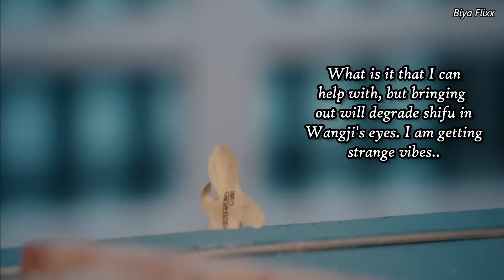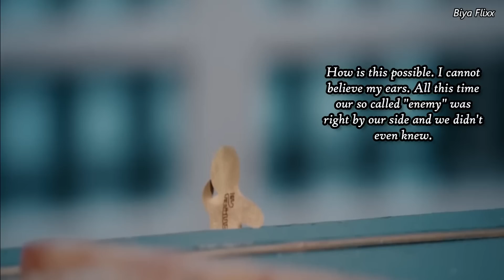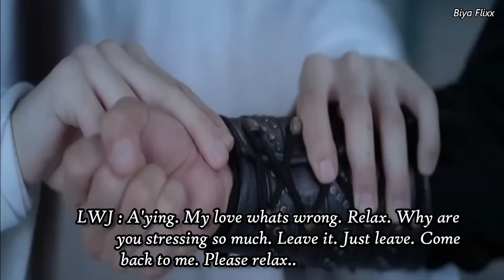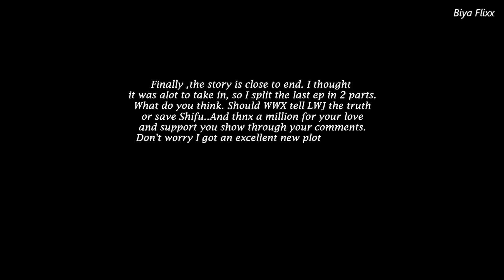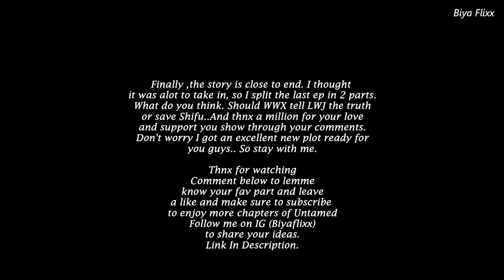The Untamed Season 2 Ep 40